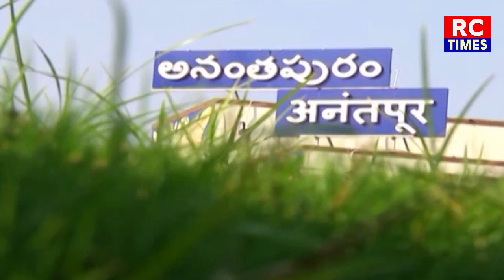ఖరీదైన పంటలు కలకాలం లాభాలు||rare plants||more income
RC_TIMES agriculture agri farmer farming dates_plantation raithu anatapur anathapuramu bondhaledu# dragon_fruits@ToneAgri@karshakaMithra@DiscoverAgriculture@Farming_Leader@ తెలుగు రైతుబడి@ToneAgri@karshakaMithra@DiscoverAgriculture@Farming_Leader@ తెలుగు రైతుబడి @సుమన్ టివీ రైతు @hmtv Agri @raithu nestham @N5 Media @AgriTech Telugu @Natures Voice @ETV Annadata